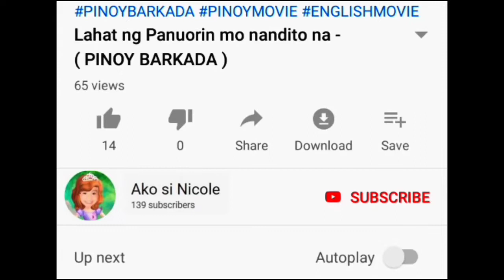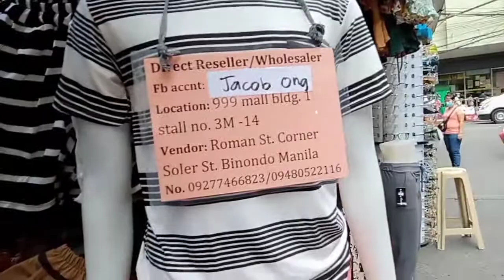Murang Short Supplier Sa Divisoria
Maraming Salamat Sa Panunuod sa aking video's
My stall din Po sila sa loob Ng 999

Location Stall: 999 bldg 1 Stall No. 3M-14

Vendor: Roman St. Corner Soler St . Binondo Manila